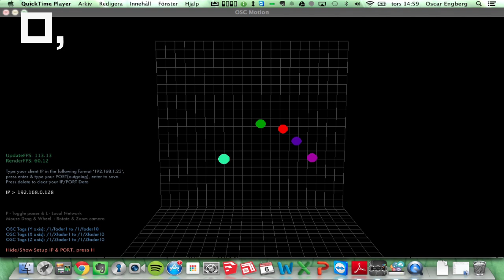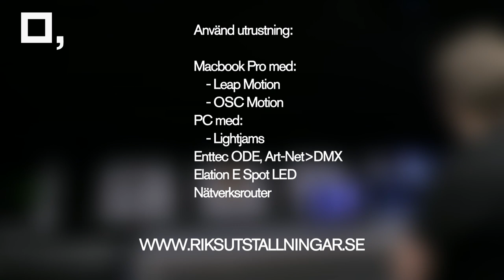Peka på det du vill belysa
Styr belysning med Leap motion.